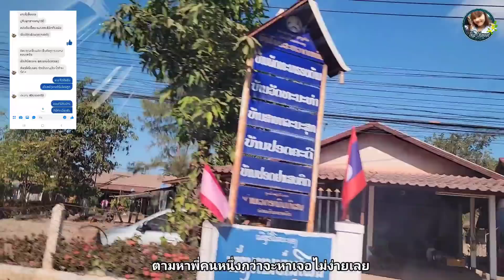เมนูแนะนำเมื่อมาเที่ยวนครหลวงเวียงจันทน์| ทิพย์สาวลาว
Welcome to Thip channel
ดูวีดีโอเพี่มเตีมได้ที่ :
ทิพย์เป็นสาวลาวลาวใต้ ขอบคุณมากๆนะคะสำหรับทุกการติดตาม